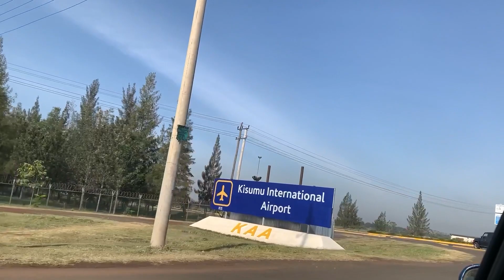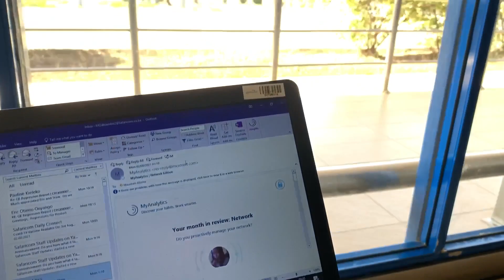Solo travelling, a wedding and getting vaccinated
My journey crisscrossing my country 🇰🇪

Editor:
Adobe Rush
YouTube editor